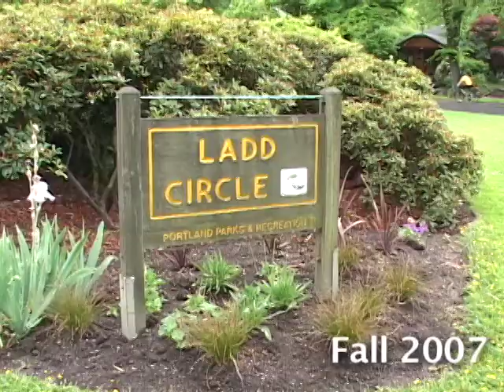Clarence the Traffic Calming Sasquatch 2.0 (2018 revisits 2007!)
Over 11 years ago, Dan Kaufman​ and I filmed this silly adventure in Portland, OR when he called me up and said he had a wacky Sasquatch costume for a few hours and wanted to know if I "had any ideas". I showed up an hour later in Ladd's Edition in the drizzle and we literally did one-take for every shot we put together a short called "Clarence the Traffic Calming Sasquatch". It got viral back then when Youtube was just starting to be a thing and did over 50k plays quickly.

Fast forward: while in Portland on Saturday, I brought my now 3-year old CE3 to the exact spot we shot most of it in and it was hysterical seeing him (in his own one-shot take) contribute to the zany wonder. I inserted him a few times in to a shortened version of the original video. He makes me laugh so much!